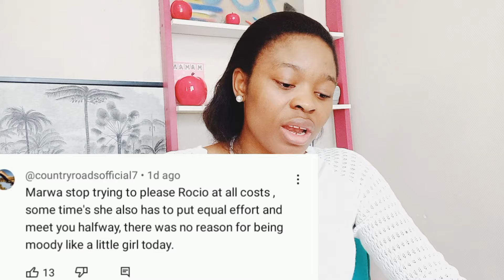Pushes Jamaican VVIP Out B/Coz of Rocio @DeeMwango Weeps No Fun In Jamaica On 2nd Visit